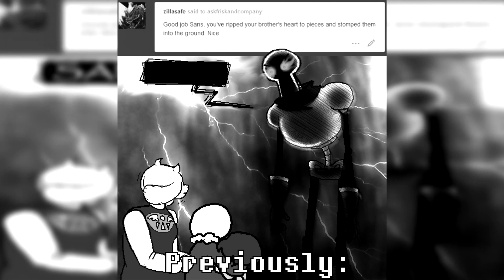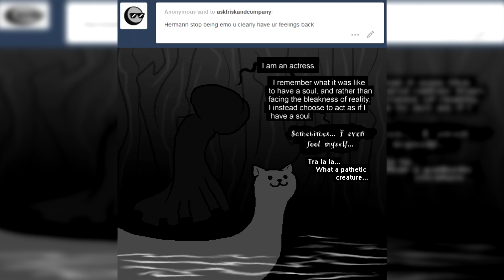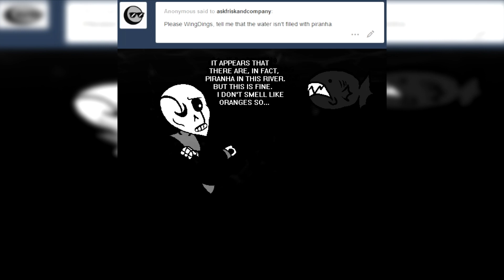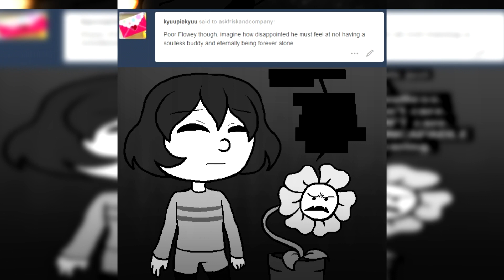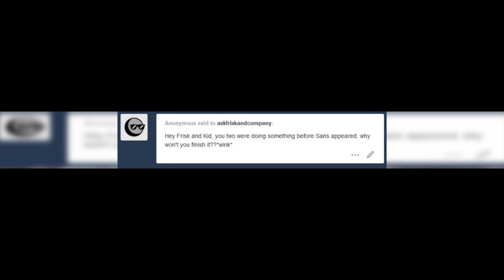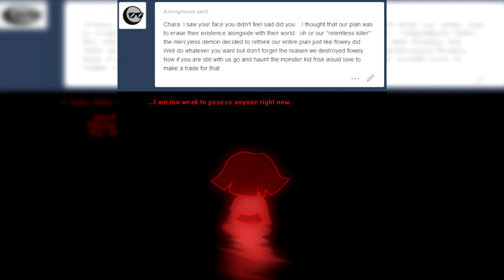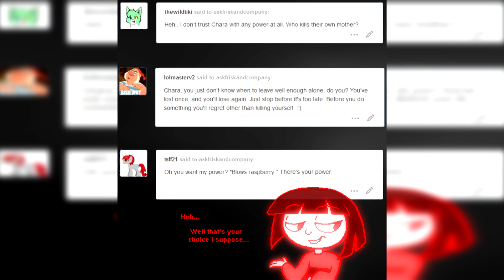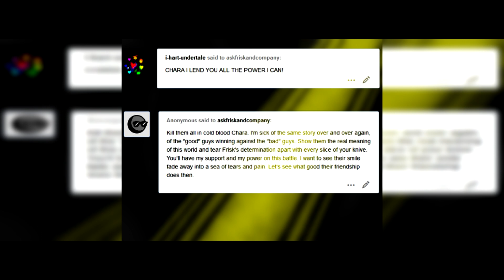Ask Frisk and Company: Episode 14 EX: SOUL Power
The day is saved... pretty much, right? but wait? where is The River Person Hermann going?! Does she really think she can't feel love? what if it's true? is she really just a soulless being with amazing acting? or is there more to her than meets the eye?
A revival of an old classic. back and better than ever with new songs, a better mic, sound fx, editing, and more experienced voice acting!
ask frisk and company by Trash Queen with help from Comicatva and Cluttercommander.
Dubbed by miamouse
with help from Goldy
my personal Tumblr:
Megaman 2 Medley
Arrangement Supervisor
Rio Hamamoto